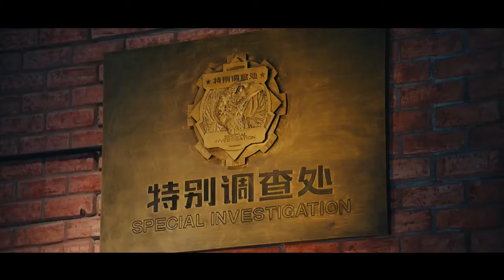《鎮魂》白宇 & 朱一龍-時間飛行 【長笛版】by 梵潮音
MIX：蒼鷹
白  宇：翻湧眼底的光影和熟悉的聲音
朱一龍：沉默在黑暗中佇立替你呼吸
白  宇：曾經並肩交換過勇氣在撼動我內心
        不需要理由就那樣篤定

朱一龍：多認真多少的堅定 怎麼取捨才有意義
        經過多少練習才會成為這樣的你
白  宇：我始終在這裡等一個消息 你也沒放棄
合  唱：跨越時間一起飛行
白  宇：泛起微光的風景 和時空的漂移
        重新在這個末世紀 和你交集
朱一龍：曾經並肩是你讓念力刻在了我記憶
白  宇：我知道我可以這樣篤定

朱一龍：多認真多少的堅定
白  宇：怎麼取捨才有意義
朱一龍：經過多少練習才會成為這樣的你
白  宇：我始終在這裡等一個消息
朱一龍：你也沒放棄
朱一龍：別放棄我們的堅定
白  宇：命運依舊會有意義
朱一龍：經過多少練習才會重燃這一顆心
白  宇：我停留在這裡等你的消息
朱一龍：永遠不說放棄

合  唱：跨越時間我在原地